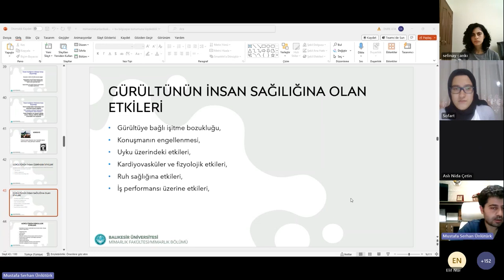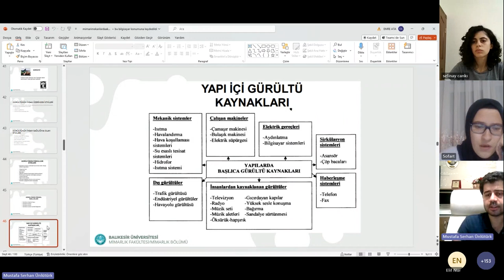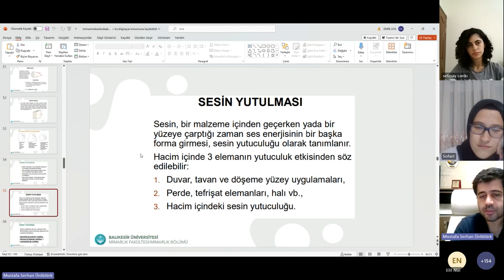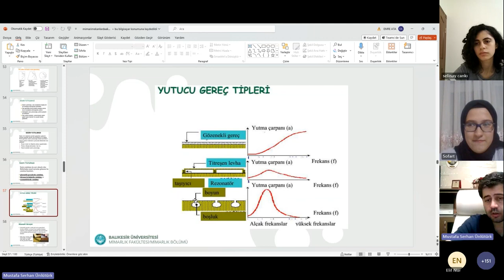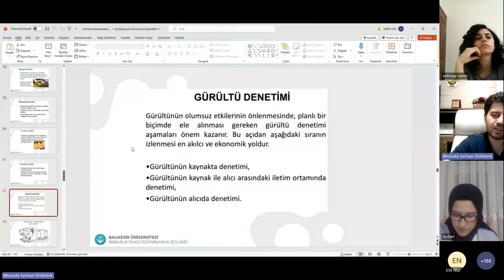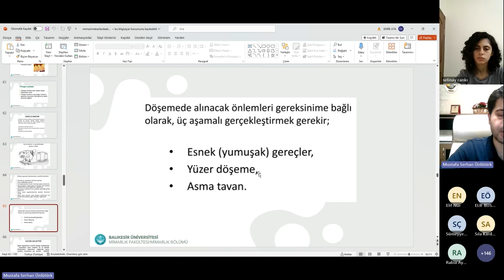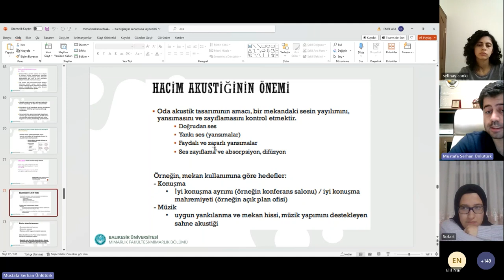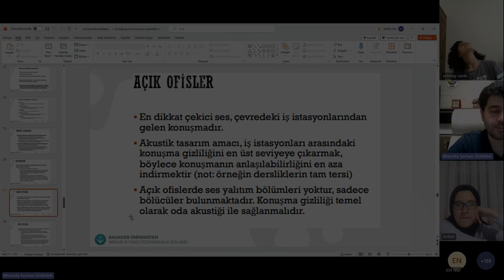Sofart Talks:Mimarlık 10/2_Balıkesir Üni_Öğr.Üyesi Mustafa Serhan ÜNLÜTÜRK_Mimari Mekanlarda Akustik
Sofart Talks'un Mimarlık serisinin dördüncü bölümünde, Balıkesir Üniversitesi'nden Öğretim Görevlisi Mustafa Serhan Ünlütürk ile bir araya geldik. Bu özel bölümde, mimari mekanların ses ortamı üzerindeki etkilerini ve akustiğin bu alandaki rolünü detaylı bir şekilde ele aldık.

Mimari tasarımın ses konforu üzerindeki önemine odaklanarak, çeşitli yapı malzemelerinin akustik performansını incelerken, aynı zamanda akustiğin mimari tasarım sürecindeki stratejik rolünü vurguladık. Mustafa Serhan Ünlütürk'ün deneyimleri ve uzmanlığı doğrultusunda, akustiğin mimari tasarımdaki yenilikçi yaklaşımları ve projelerdeki uygulamaları hakkında derinlemesine bilgi paylaştık.

Bu değerli bilgi paylaşımında, akustik tasarımın yapısal ve estetik unsurlarını bir araya getirerek, ses konforunu artıran ve insan deneyimini iyileştiren yapıların nasıl tasarlanabileceğini tartıştık. Ayrıca, akustik performansı ön planda tutan projelerin, özellikle eğitim ve kültür merkezleri gibi yoğun ses trafiğine maruz kalan mekanlarda nasıl önemli bir rol oynadığını inceledik.

Sen de  sesin mekansal düzenlemeler üzerindeki etkisini anlama ve tasarımda daha bilinçli kararlar alabilmek istiyorsan bu video tam sana göre!

Konuk: Mustafa Serhan ÜNLÜTÜRK
Video Edit: İsmail YOĞURTCU
Etkinlik Moderatörü: Selinay CANKI ve Elif Nur CELLEK

Video Bölümleri:
00:00 Gürültünün İnsan Üzerindeki Etkileri Nelerdir? (devamı)
00:28 Gürültünün Psikolojik Etkileri Nelerdir?
01:32 Gürültünün Fiziksel Özellikleri Nedir?
01:56 Yapı İçi Gürültü Kaynakları Nedir?
05:05 Ses İle İlgili Fiziksel Olaylar Nelerdir?
05:26 Nokta Kaynak Nedir?
05:51 Çizgi Kaynak Nedir?
06:14 Sesin Yutulması Nedir?
09:57 Gürültü Denetimi Nedir?
14:20 Hacim Akustiği Nedir?
17:25 Hacim Akustiğinin Önemi